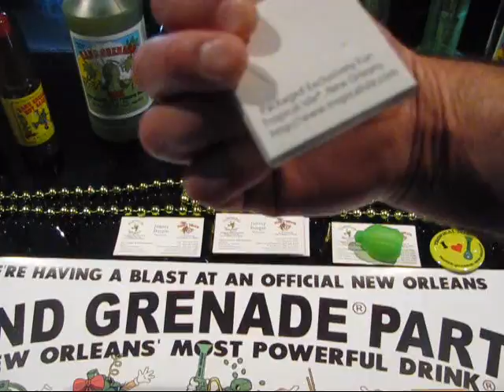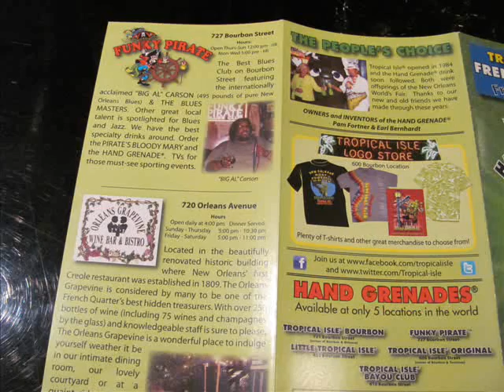The Tropical Isle® Hand Grenade®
A package from my friend Jimmy Burgin, Manager of The Tropical Isle® in New Orleans French Quarter